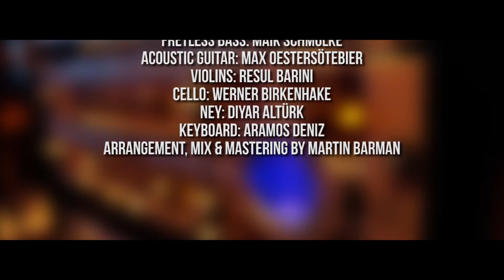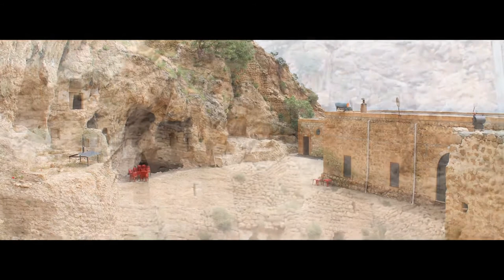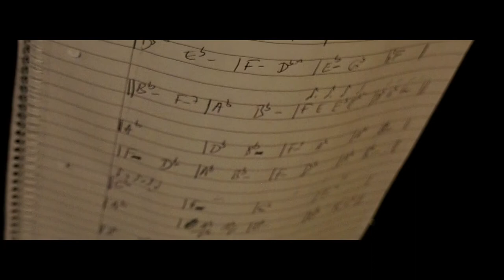Johannes Kuray - MOR AUGIN